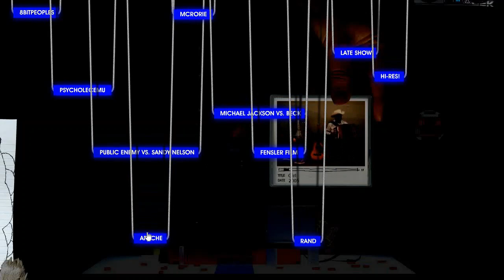Beck flash website in 2005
The website was created by Hi-ReS!.